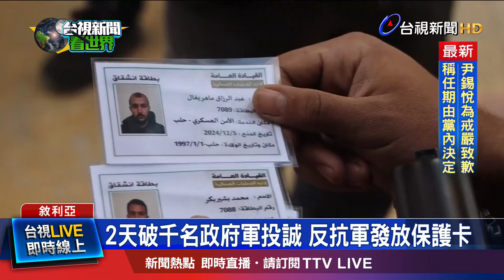氣勢如虹！ 敘反抗軍受訪稱：阿塞德政權已死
敘利亞反抗軍再度發起攻勢十天之後，已經從西北邊界的阿勒坡跟伊德利布一路南下，攻占中部城市哈馬，並往荷姆斯挺進，6號已經到了荷姆斯城外，同時招降政府軍的戰士。反抗軍領袖接受媒體訪問時說，阿塞德政權已死。